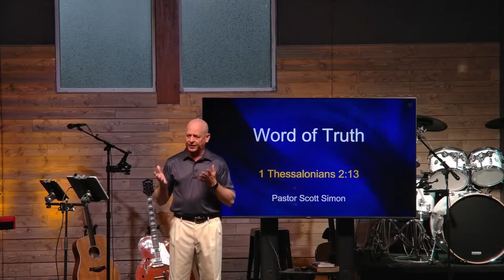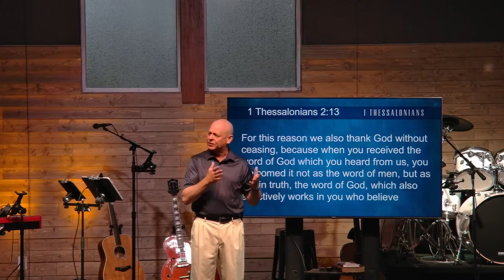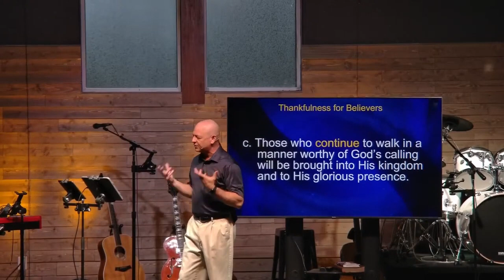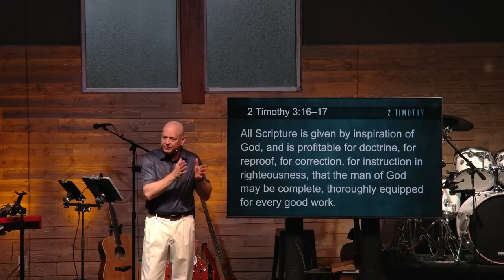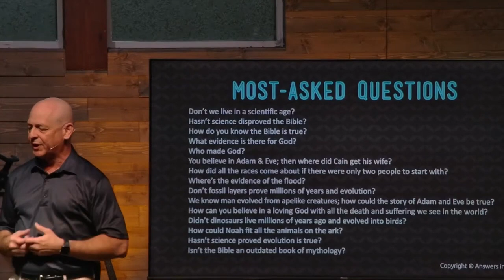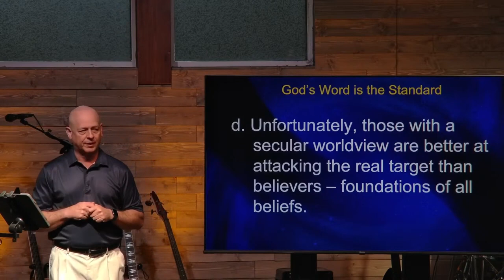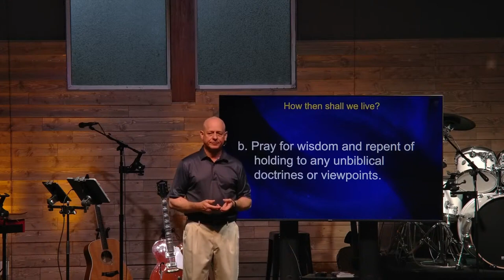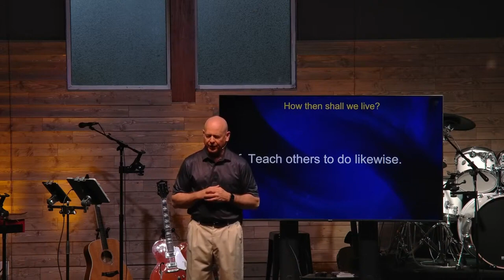Word of Truth (1 Thessalonians 2:13)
1. Leaders are thankful for heaven-bound believers.

2. The Entirety of God's Word is truth and must be received by believers.

3. Unwavering belief in God's Word produces powerful results (2 Peter 1:5-7).

4. God's Word is the only standard upon which a proper worldview can be built.

5. How then shall we live?